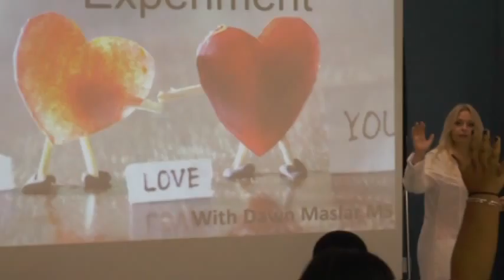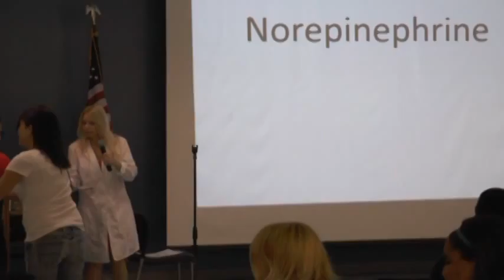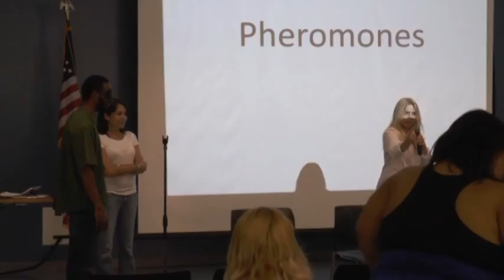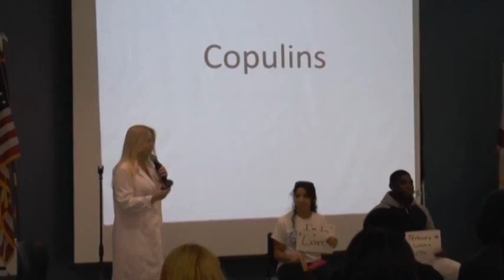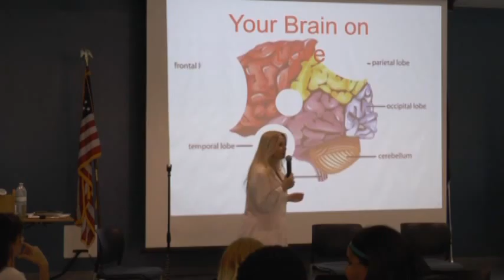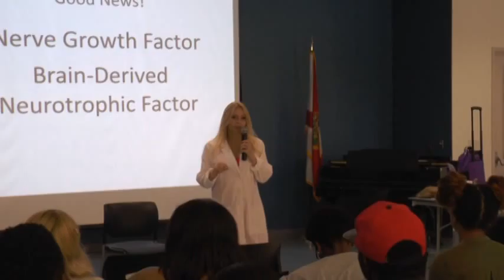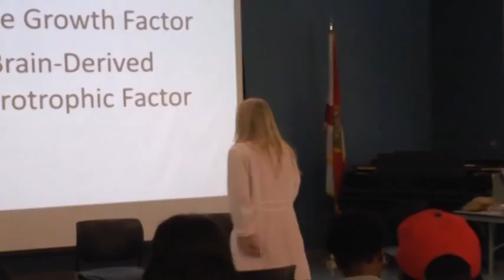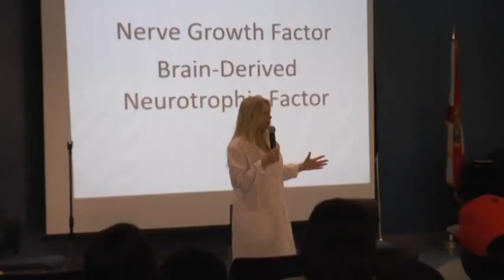THE GREAT LOVE EXPERIMENT DAWN